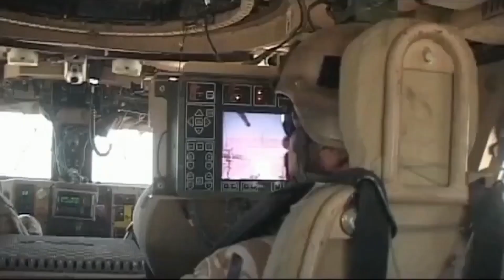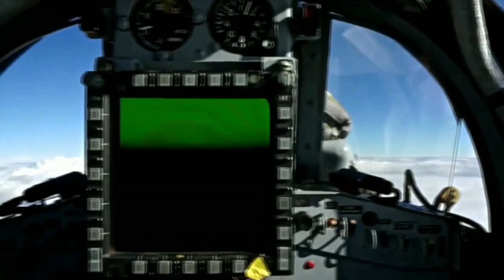Romanian Army 2020 (Armata Romaniei) | Powerful Military Motivation | Full HD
Romanian Armed Forces

Songs: Directors Cuts - All The Way, Audiomachine - Thunderdome

Armata Romaniei (Romanian Army)
Fondată:1860
Comandantul Suprem al Armatei: Klaus Iohannis
Ministrul Apărării Naționale: General Nicolae Ionel Ciucă
Șeful Statului Major al Apărării: General-locotenent Daniel PETRESCU

Echipamentul militar:
Pistoale: Pistol md. 1995, Pistol md. 2000 și Glock 17.
Pistoale-mitralieră: H&K MP5, H&K UMP9 și Uzi.
Arme de asalt: PA md. 86, PM md. 63/65/90, NAT 1, PA Md. 2000, Beretta ARX 160, HK G36, SIG 551 LB, Steyr AUG și M4A1.
Puști cu lunetă: PSL, ArmaLite AR-10 SuperSASS, Brügger & Thomet APR și Barrett M82.
Puști-mitraliere: PM md. 93 (RPK-74), PM md. 64 (RPK) și M249.
Mitraliere: Vektor SS-77 MK1, Mitraliera md. 66 și M240.
Mitraliere grele:  Browning M2HB QCB și DShK.
Grenade: AG-40
Lansatoare de rachete portabile: Spike, AG-7 (RPG-7), AG-9 (SPG-9), 9K111 Fagot and M72A5 LAW.

Aceste imagini nu imi apartin!